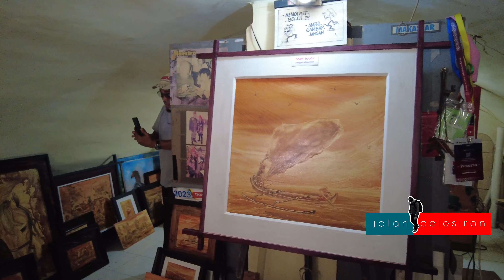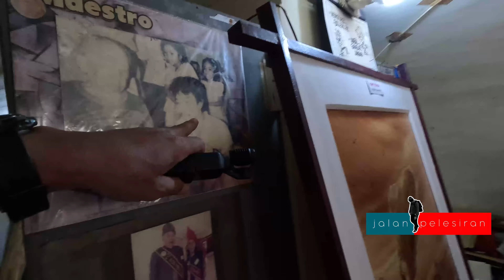Seni dari Alam: Eksplorasi Kreatif dalam Menggunakan Tanah sebagai Medium